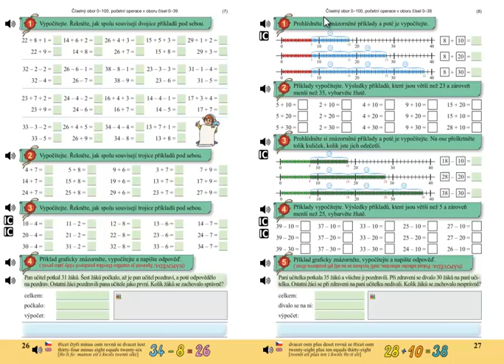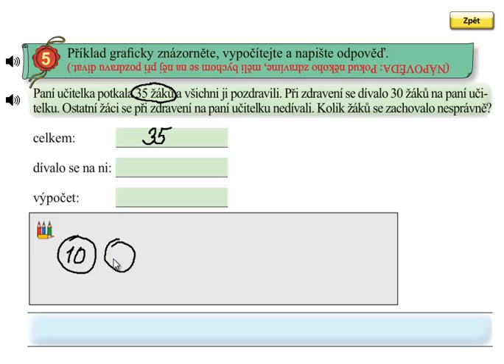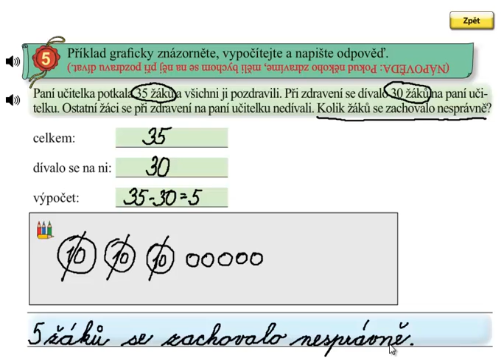Matýskova matematika 5.díl, strana 27, cvičení 5